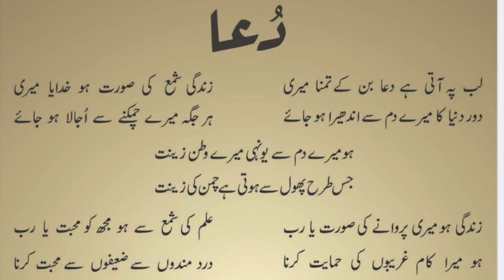Lab Pe Ate Hai Dua Bun Kar | HD | Dhanak TV USA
Poet: Alama Iqbal